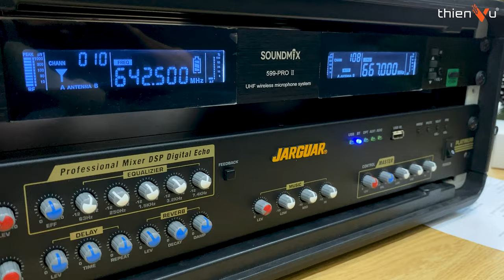Setup Combo Vang Cơ & Micro Gửi Khách Hàng Ở Xa: Jarguar S1000 & Soundmix 599 Pro II